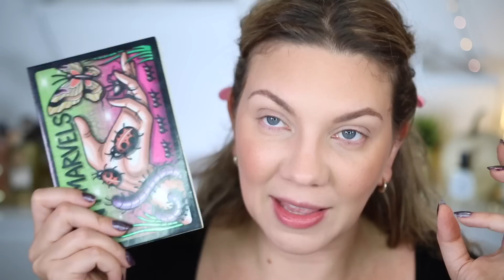GRWM HAUL SOLDES SEPHORA: Palette dangereuse 😅, Poudre ultra matifiante & Pépites soins & haircare!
Get Ready With Me : je teste mes achats soldes Sephora ( hourglass, Fresh, La neige, Laura Mercier, Too faced), je vous fais découvrir la palette Tiny Marvel de Sydney Grace , une petit marque de maquillage indépendante et cruelty free…

🔥Bon plan
 Rephr :
Mes indispensables chez rephr :
-Recourbe cil
-Pinceaux favoris : 01 ,15,  16, 14,13,28,05,36, 37
-Mes rangement pinceaux : modular vanity system  B, et A

Bondi Boss Curl Boss Styling cream

Curl Gel Patterns Beauty

Sugar advance therapy lip serum, fresh

Baume masque de nuit, La neige, Peppermint ( en france d’autre goût sont dispos)

Teint idole ultra wear care & glow, Lancôme

Beautiful skin concealer, Charlotte tilbury, 6,5

Translucent loose setting powder talc free, ultra blur, LAURA MERCIER
🇫🇷ancienne version ( la nouvelle n’est pas encore sortie)

Ambient Lighting Edit Unlocked Face Palette, Elephant, Hourglass

Fix + stay over, Mac Cosmetics

Tiny Marvel, mel Thompson x Sydney Grace
Code rabais de 15% avec le code : puffinswife15

Mascara The Professionall , Make Up for Ever

Colour Excess, Mac Cosmetic, Sick tat Brow

Cocoa Bold Cream Lipstick, Too Faced, Ganache , Hot Chocolate